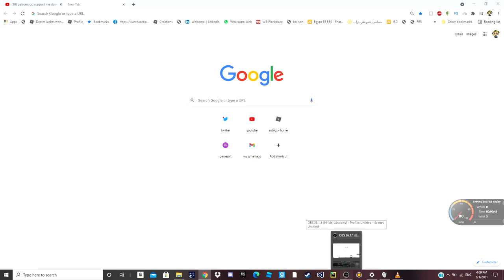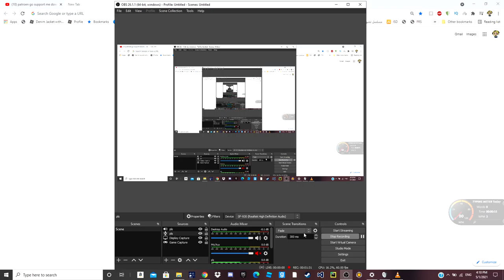Mic review(SF-930 editoin)